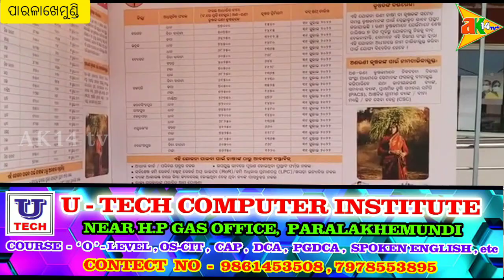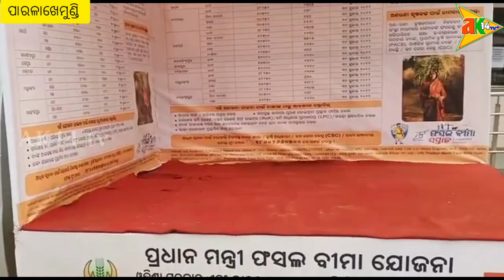ଜିଲ୍ଲାପାଳଙ୍କ କାର୍ଯ୍ୟାଳୟରୁ ବାହାରିଲା ପ୍ରଧାନମନ୍ତ୍ରୀ ଫସଲ ବୀମା ଯୋଜନା କୁ ନେଇ ସଚେତନତା ରଥ